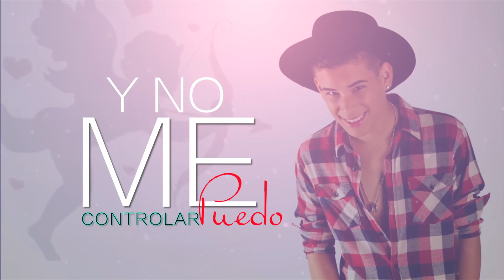Cupido - José Antonio Monroig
José Antonio Monroig - Cupido - Single
Producido por DoubleDiceMusic, Fade "El Que Pone la Presion & ALX"

Take a listen to José Antonio's latest release Cupido.  Enjoy!